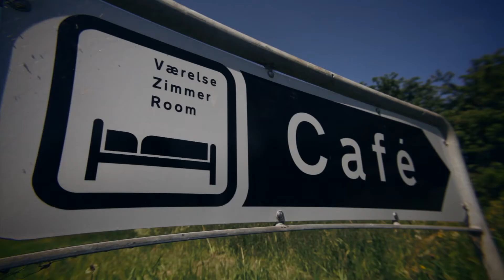Fishing Zealand english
Fishing Zealand is an ambitious project comprising a number of different partners, with Denmark's Sport Fishing Association among these. The project makes a positive contribution to sport fishing tourism and growth in local businesses, but also to the environment and to sport fishermen.